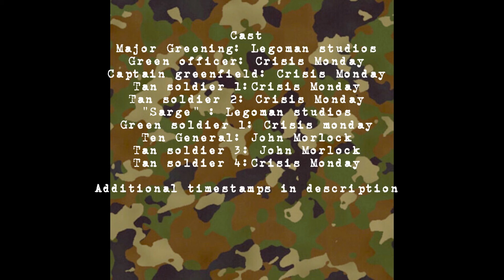Army men: Operation eavesdropper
Song: Imperial forces.

Cast and timestamps
General Tan: John Morlock 0:00
Tan soldier 3: John Morlock 0:05
Major Greening: Legoman Studios 1:11
Captain Greenfeild: Crisis Monday 1:19
Tan soldier 1: Crisis Monday 3:51
Tan soldier 2: Crisis Monday 3:34
"Sarge": Legoman studios 1:42
Green soldier 1: Crisis Monday 4:17
Tan soldier 4: Crisis Monday 4:35
Green officer: Crisis Monday 2:58